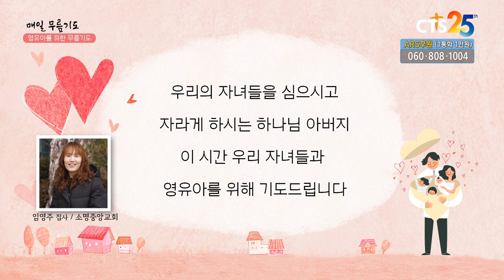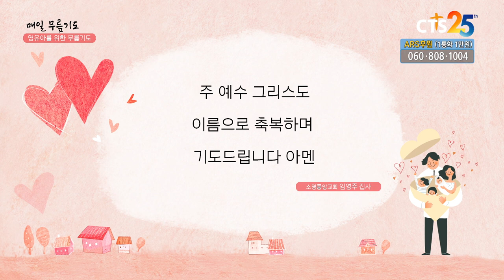[다음세대 1분 캠페인] 무릎기도_임영주 집사(소명중앙교회)_200217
영유아를 위한 기도